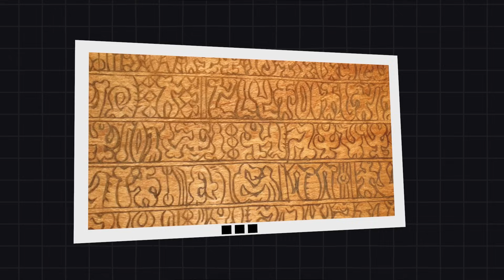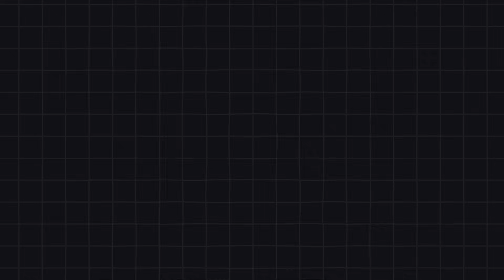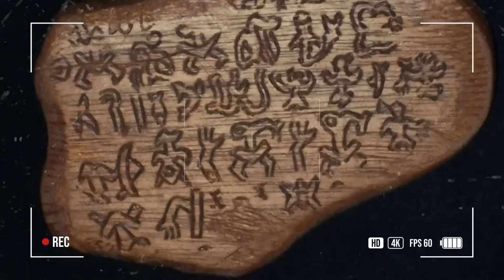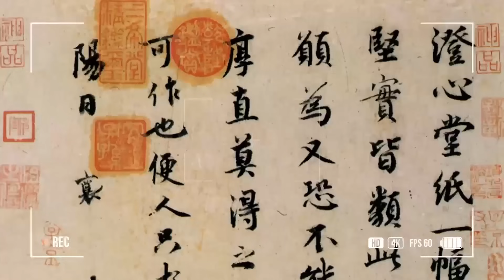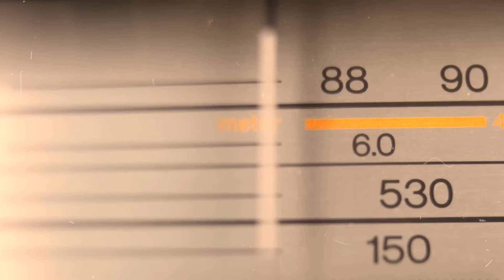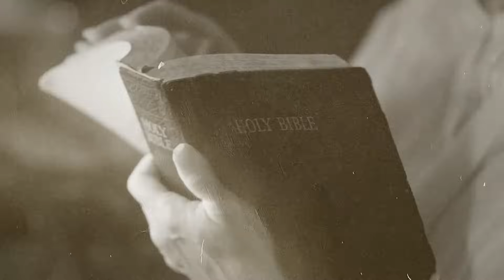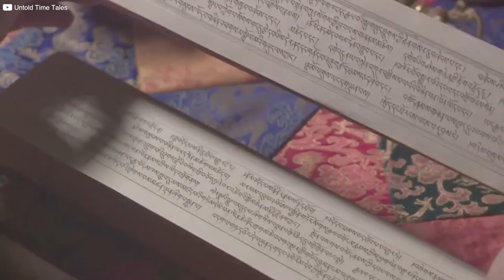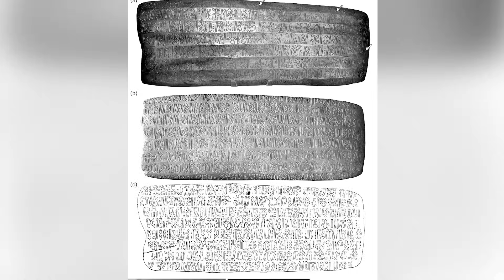We Have Decoded The Language No One Can Read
On a remote island in the Pacific, a silent mystery endures. Beyond Easter Island’s famous Moai statues lies an even deeper enigma—Rongorongo, a written language no one on Earth can read. Discovered in the 1800s and still undeciphered, these ancient symbols may hold secrets about navigation, lost civilisations, or even forgotten science. Join us as we dive into history, explore stunning theories, and reveal the modern efforts—using AI and linguistics—to decode the uncrackable. What are these tablets hiding? Could they change what we know about humanity? Watch now and decide for yourself.